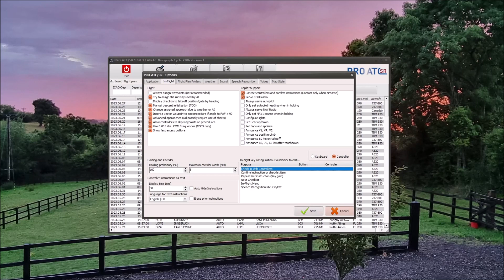How to assign Controller in PATC